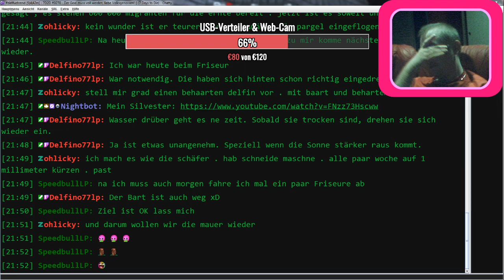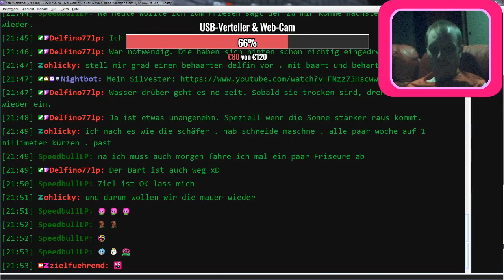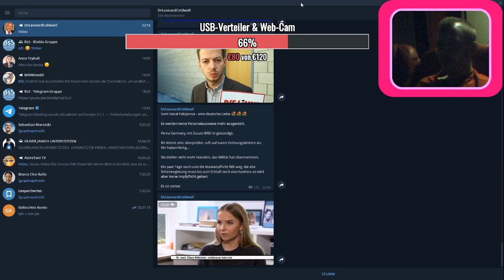7D2D #298 - Der Turm der Götter Teil 10 - Der Goal muss voll werden :).